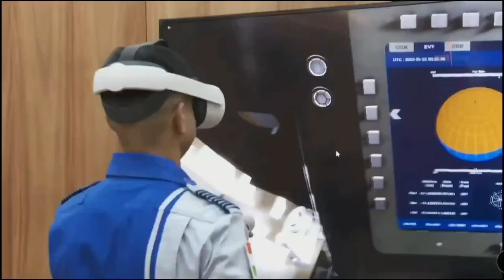TRAINING FOOTAGE OF VYOMNAUTS | GAGANYAAN | ISRO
Witness the rigorous preparation our astronauts underwent. It's truly inspiring and unbelievable that ISRO and India are embarking on their own manned space mission. Best wishes to Gaganyaan! 🚀🇮🇳